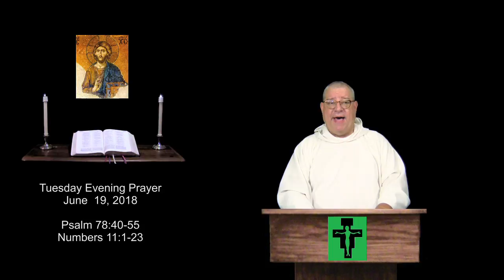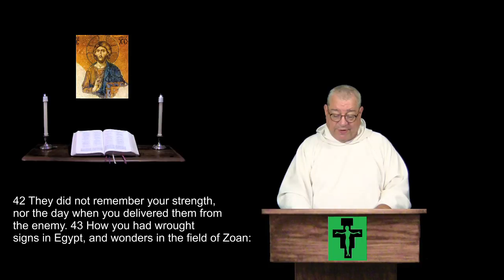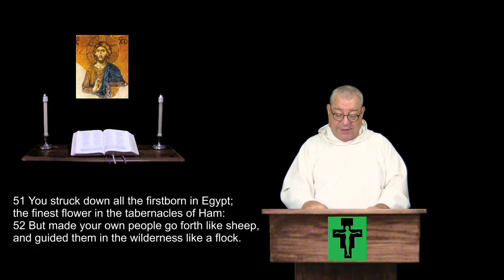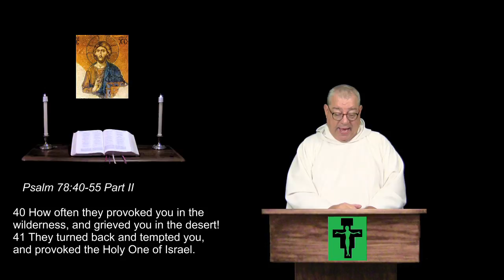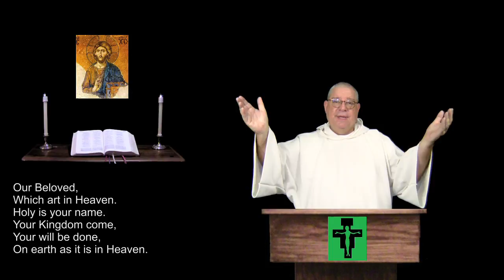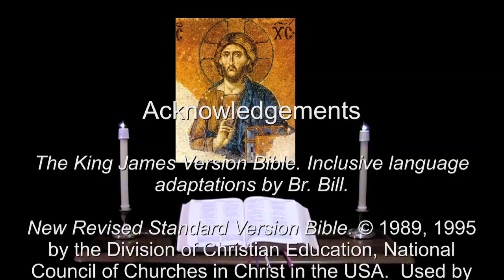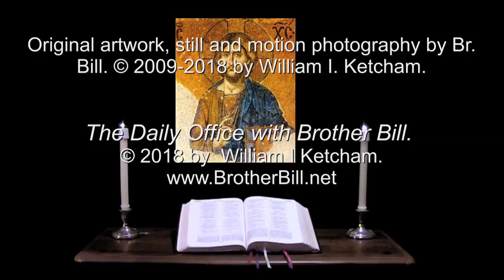19 Jun 2018 Tuesday Evening Prayer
Psalm 78:40-55.  Numbers 11:1-23.  For Christians of all denominations, a prayerful recitation of the whole Bible in an organized daily format.  For more info and prayer requests: